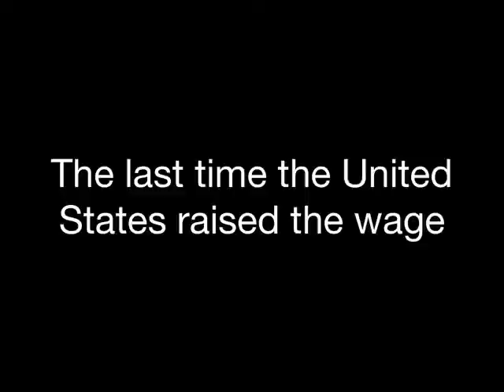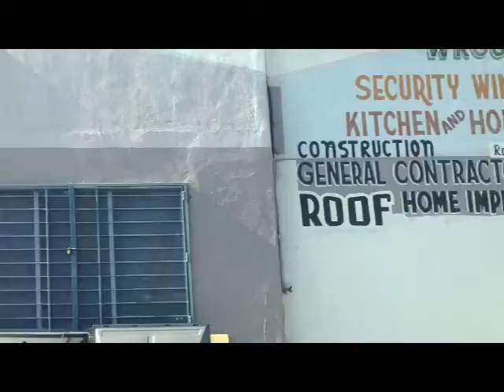Raise the Wage (made with Videoshop)